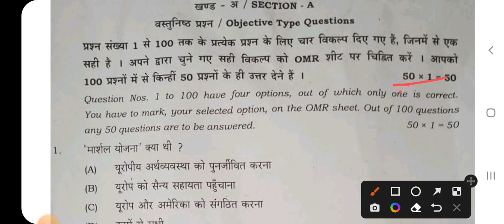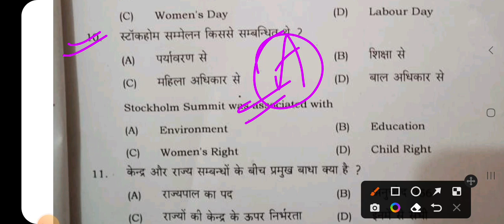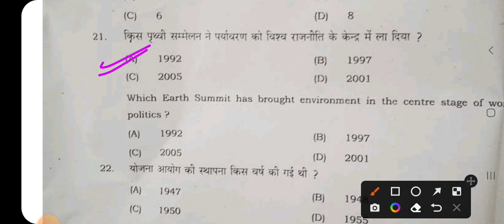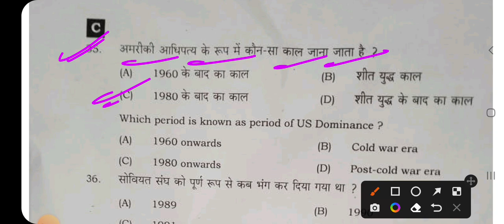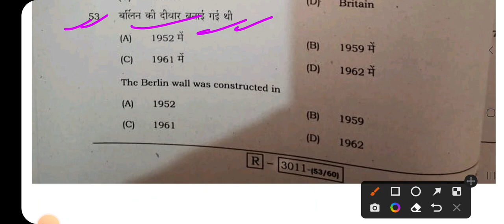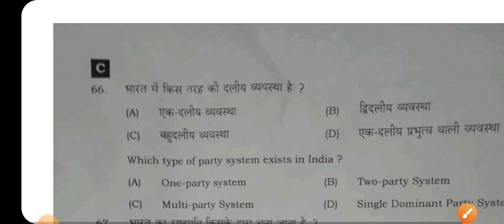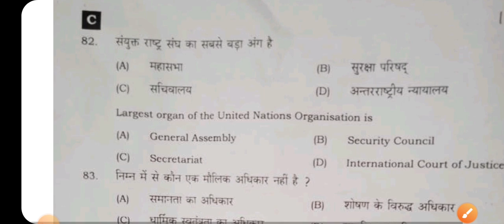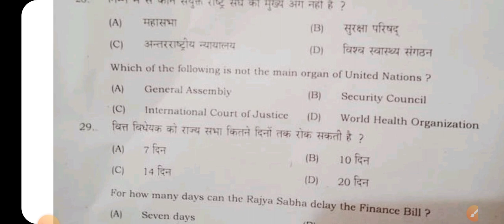7 फरवरी 2022 राजनीति शास्त्र।BSEB Political Science Answer Key।Political Science Answer Key 2022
सभी Subject का Notes, PDF, Formula, VVI Objectives, VVI Subjective Question, Model Paper Free लेने के लिए Google पर Search करें । "Achiever BSEB" या इस website Link पर Click करें।🎗🎗🎗

Telegram सभी छात्र का same ही रहेगा।

12th Class Political Science Ka Viral Questions Bihar board 2022|Political Science Vvi Questions#class12​ biharboard_study​ important_questions_2022​ political_science​

12th Class Political Science Ka Questions Viral Questions 2022|Political Science Vvi Questions 2022#class12​ political_science​

12th Political Science Ka Questions Viral Questions 2022|Political Science Vvi Questions For 2022#class12​ biharboard_study​ political_science​

12th Class Political science- राजनीति विज्ञान Sent Up Exam Answer Key 2022|Political science Sent Up Exam Question Paper

12th Political science sentup Exam Answer key 2022
|Political science Sentup Exam ka Answer key|Bseb Political science

class 12th Political science answer key

Political science answer key class

class 12th Political science answer key Political science answer key class 12th 2022

12th Political science answer key class 12th 2022

2001 ki class 12th Political science answer key

Political science answer key 2019 class 12th

Political science answer ki ki board exam 2022

Political science answer key class 12th 2022

12th Political science objective sloution 2022

12th Political science objective sloution answer key 2022
12th Political science objective questions all questions sloution
12th Political science bihar board answer key 2022
12 th Political science objective sloution
1st setting Political science objective sloution
Bihar board exam 2022 objective solution 2022
Political science answer key 2022
Political science objective solution 2022

1st​​ Setting Answer objective solve
#03/02/2022Answer Political science,3 february answer key 2022, bihar bord answer key 2022

Objective Solve paper Political science 2022,bihar bord fast setting answer Objective,Bihar bord Exam 2022,bihar bord biology Answer key 2022
1st setting Answer key Political science 12th,bihar bord intermitted Physic Objective Answer 2022,Bihar bord 12th Answer key 2022,Second Setting,8february Answer key

Bihar bord Political science set A Answer key set A

12thPolitical​​ science_answer_key_2022
12_Political​​ science_objective_solution_2022

12thPolitical​ science_answer_key_2022
12_Political​ science_objective_solution_2022
बिहार बोर्ड की पाठशाला